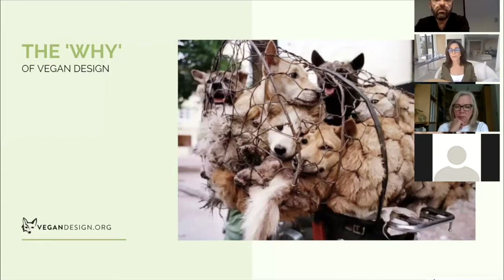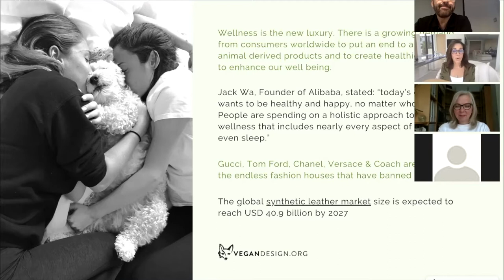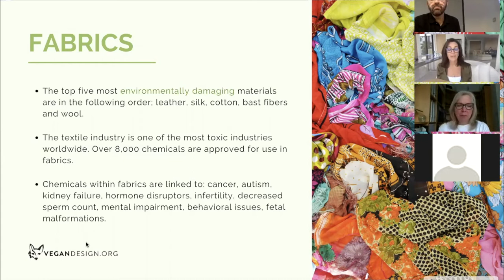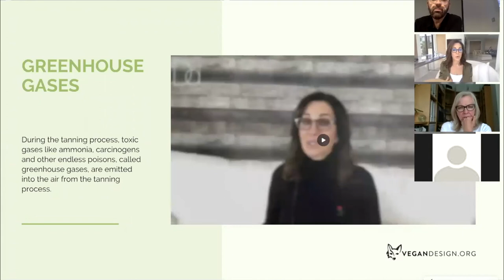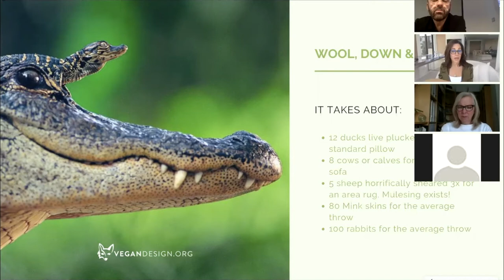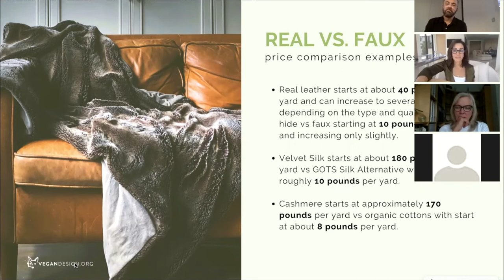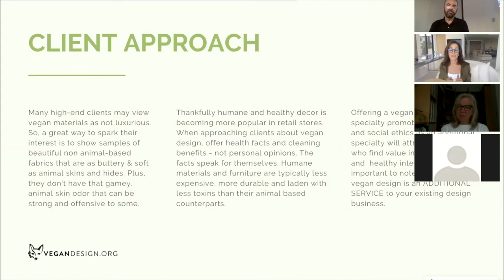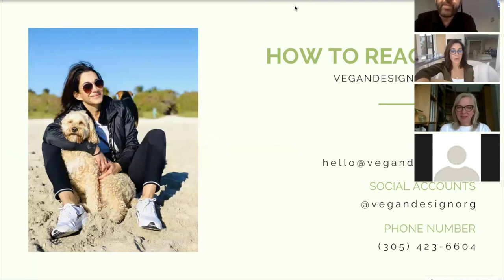HOW TO DESIGN THE BEST VEGAN HEALTHY HOME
A home designed with health in mind is important to staying strong and happy. Vegan design is focused on chemical-free spaces that do not use animal-based products. Watch this presentation that Vegan Design expert  Deborah DiMare gave for EGE Carpets in London.

DiMare Design is the only 100% vegan interior design consultant in the USA focused on healthy, non-toxic design.